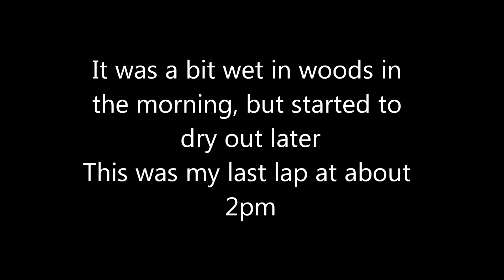WOR GNCC Mamble 04/05/24 Practice day lap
another epic track at WOR's Mamble venue - 10miles of mixed fast and flowing special test type going and woods.
Wet in the woods in the morning (we had to be towed on the parking field) but started to dry out in the afternoon
This was my last lap and it was the best of the day